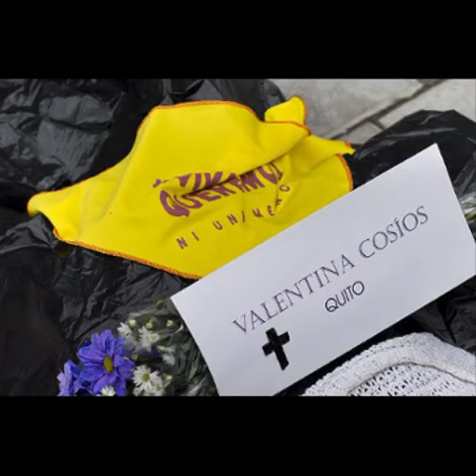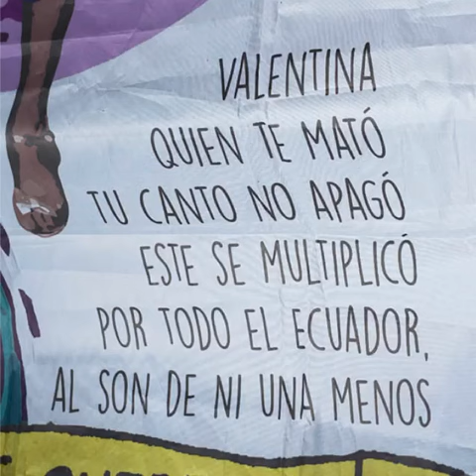2022 06 23 Canción a Valentina por 6 años exigiendo justicia